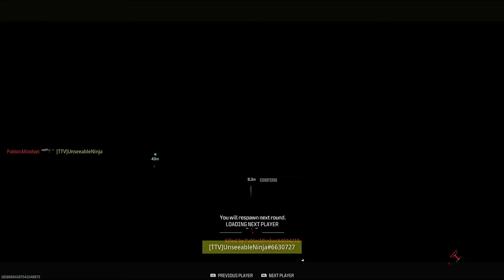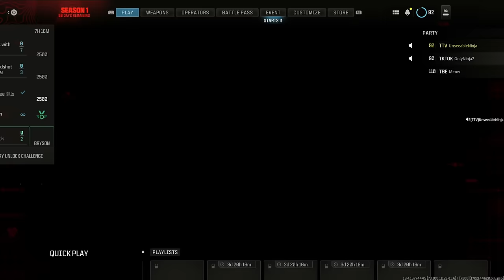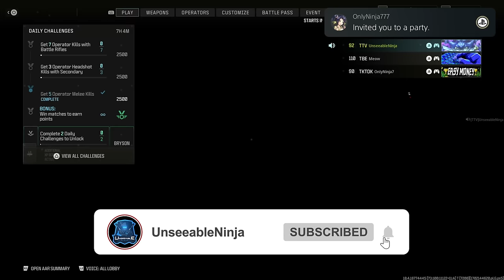SPIN NINJA DEFUSE 🔄 (MW3 Funny Moments)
SPIN NINJA DEFUSE 🔄 (MW3 Funny Moments) - Call of Duty Modern Warfare 3 [Gamer Girl gets Ninja Defused, Throwing Knife, Rage Reaction, Melee Kills, Fails, Trolling, Executions/Finishing Move, Ninja Defusing Noobs, 1v6 Ace Clutch] - Call of Duty MWIII Ninja Moments Search and Destroy Gameplay! @UnseeableNinja
Merry Christmas and Happy Holidays today I'm Spinning my Head on COD MW3 2023
Timestamps ⏱
0:00 - Spin Defuse
0:26 - Intro
0:36 - Seeable Ninja
1:21 - Pre Throw Knife
1:43 - Easy Ninja Defuse
3:00 - That's the Fake UnseeableNinja
4:30 - Spin Ninja Defuse
8:26 - You SUS Ninja
12:44 - Funny Rage Reactions
18:48 - Playing Against Cheaters
21:50 - Outro
MY GAMERTAGS 👾
MUSIC 🔈
ABOUT ME 📝
NINJA OUT! ✌🏻